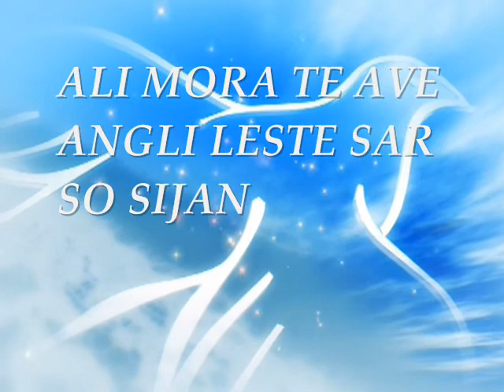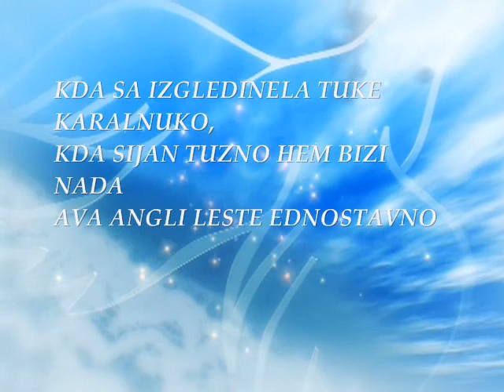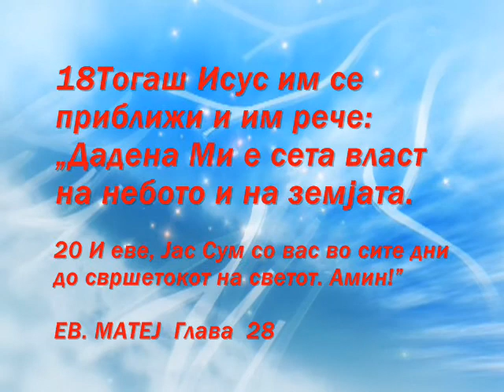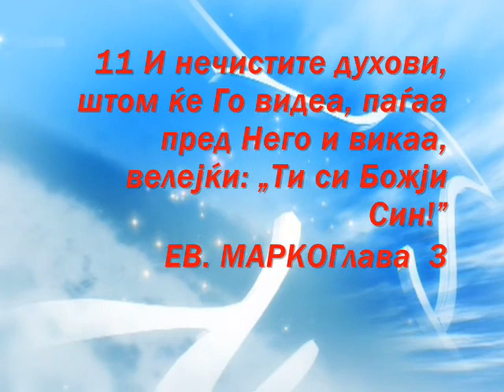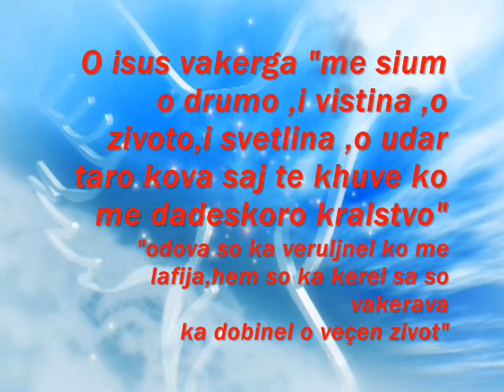Mojot gospod e mnogu dobar--MLO DEVEL I BUT SUKAR-MON DIEU EST SI BON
Mlo devel i but sukar ,sungan lestar ,leskoro anav  sundilo ko celo sveto ,nasti nikoj te vakerl deka na sunga taro Isus ,deka ov sine bicavdo taro Devel ,za te sikavel amange o pravo drumo ,o drumo za te khuva ko e Devleskoro kralstvo,o drumo so saj te spasinelamen tare e bengeskere stapice ,o beng rodela amari alma ,dusa ,soske ov i talo otfrlimo taro devel ,hem nasti vise te iranel ,hem odoleske talo losno hem kerga sa za te dukavel e devle ,kerga sa te çorel e devleskiri slava ,uspenga hovavindor e adame hem e Ava ,ama o devel pengaleske"Jас ќе поставам непријателство помеѓу тебе и жената, помеѓу твоето семе и Нејзиното Семе: Тој ќе ти ја сотрува главата, а ти ќе Му ја сотруваш петицата." slava e Devleke alo o Isus ,amaro spasiteli ,alo te thovel amare grevija ,dinga po rat ,bakreske ko than ,za okova so ka verujnel deka ov i devleskoro çavo te ovel spasimo ,,prav ti dusha anglo devel ,ko anav e isuseske ,rode oprostaj ,hem çitin o evangelije ,celo biblija ,hem doznaj deka o devel i ljubov ,nikoj nae veçno ama o Devel i veçno ,o vreme nakela ,rode oprostaj ,soske siem sarine gresnikija ,rode e devle sar nikogas dji akana ,soske ov tut adjikerela tu ,tu so adjikereja ,de slava e devleske .

Oven Blagoslovime